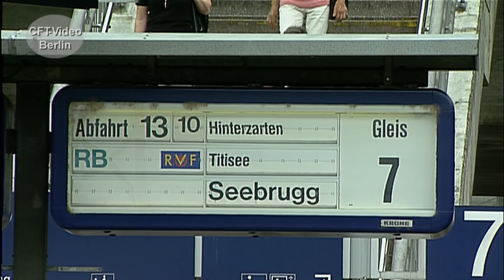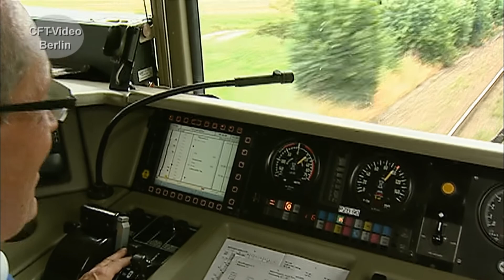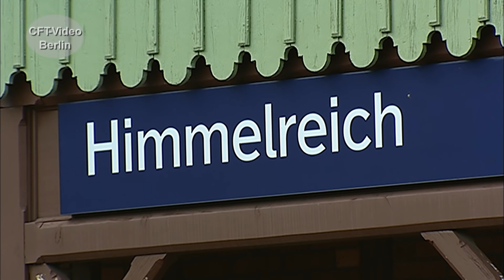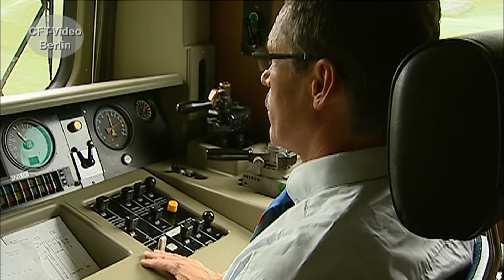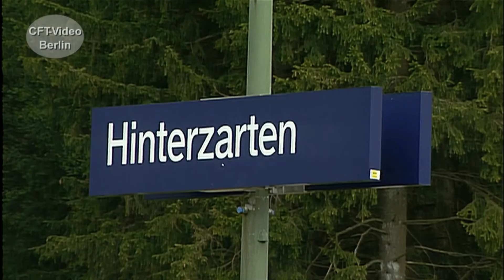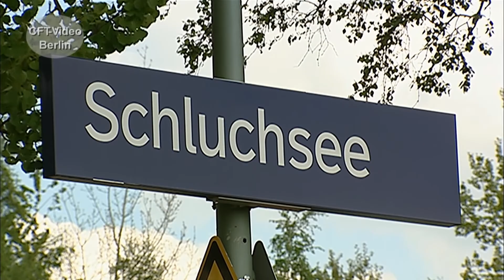Die Baureihe 143 auf der Höllentalbahn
Schon kurz nach der Wende sind die ersten 143er in den neuen Bundesländern gefahren. Die Reichsbahn Baureihe ist in großen Stückzahlten bei LEW Hennigsdorf in den achtziger Jahren entstanden. Zuerst als "Trabilok" bezeichnet, sind die kantigen E-Loks zu beliebten Zugpferden geworden, auch auf der Höllentalbahn im Schwarzwald. Begleiten Sie uns in den frühen 2000er Jahren bei einer Fahrt von Freiburg nach Seebrugg. Inzwischen sind die gezeigten Szenen längst Geschichte. Hier mehr zur Höllentalbahn